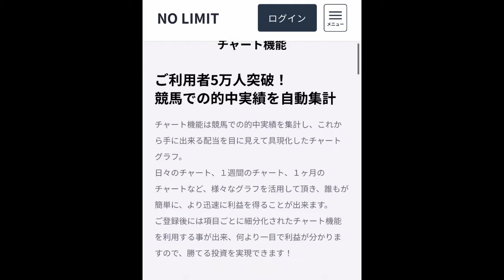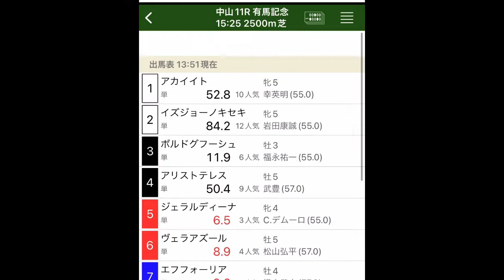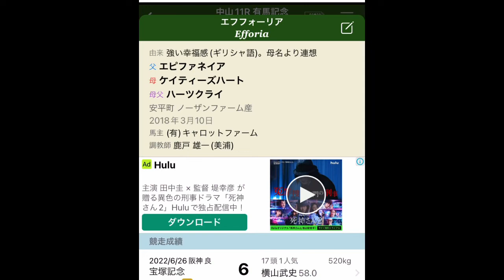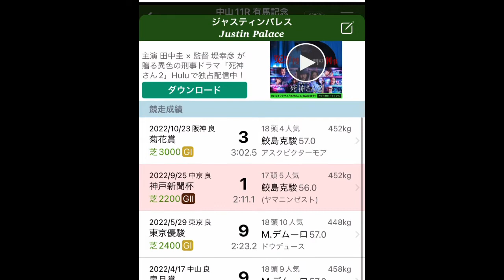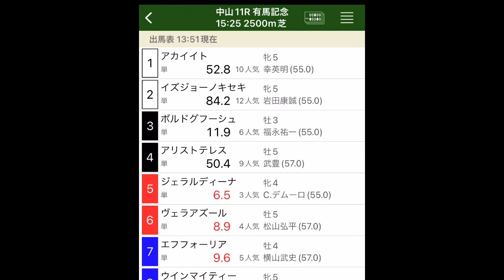有馬記念 2022 〜会心の一撃狙い〜 【競馬予想】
有馬記念 2022

さぁ、今年はどんなドラマですか？😊

【競馬予想🏇無料情報】
失敗しない投資法！！
利益を簡単に確定
〜No Limet〜
無料の分だけでもお試しください！

【無料競馬予想情報】
　　　　　横綱ダービー
無料ですから、、、、。
競馬知識不要・気軽に稼げる
充実した無料予想
お客様コンシェルジュがサポート

【競馬無料予想サイト】
〜neos〜
日常に競馬を、、、、！！
安心且つわかりやすく利用しやすい！
サポートも充実無料予想🤤

きたぁ無料競馬予想！！
『OYAYUBI競馬』
信頼と結果で皆さんに喜んでいただきたい
最高峰の馬券師が在籍！
無料だけでも試してみる価値あり😄